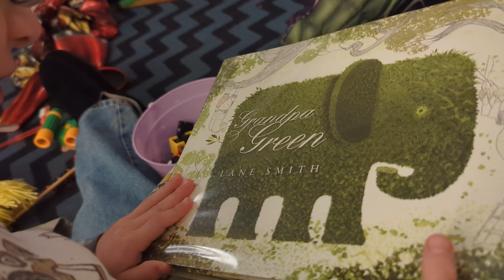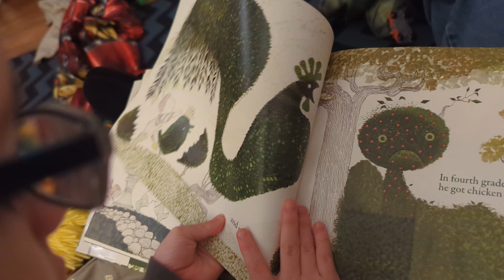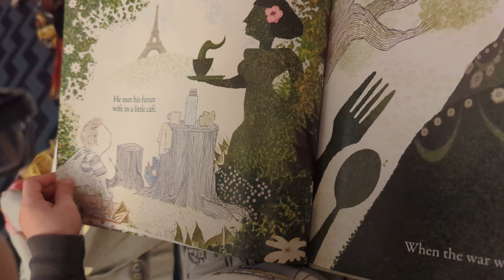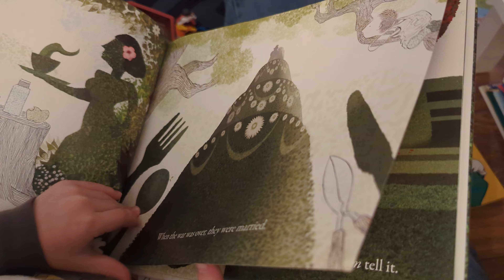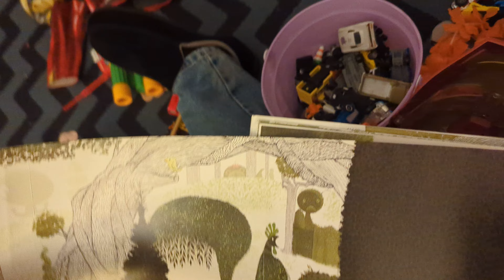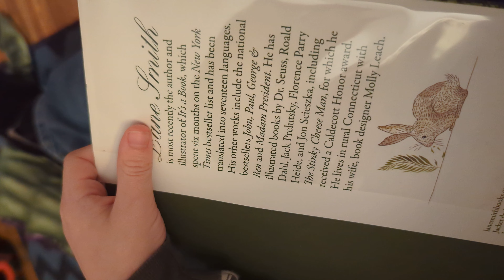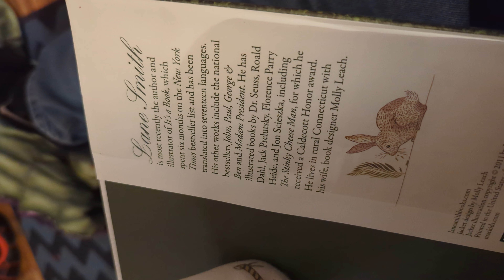Grandpa Green - Vinnie's Reading Time